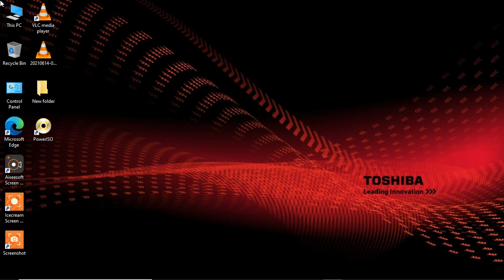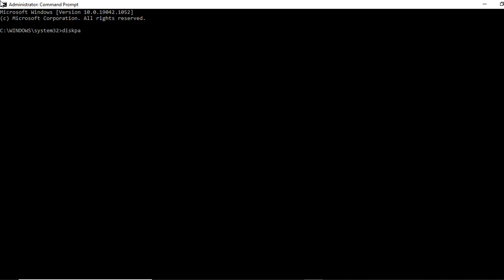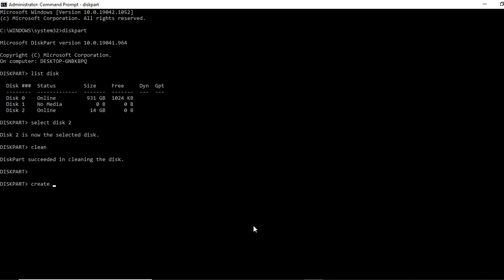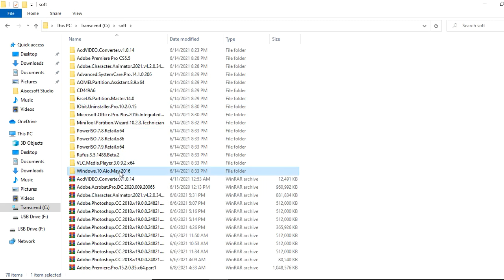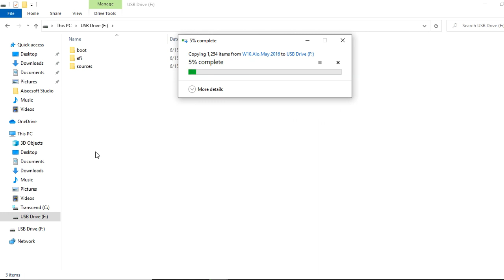How to Create Bootable USB Flash Drive using Command Prompt to install Windows 8 ,10 or any other OS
This is the simplest way to make a flash disk bootable.in this process once done the flash disk will remain bootable forever unless you format the disk. This video is for education purpose.MUST WATCH UNTIL THE END.